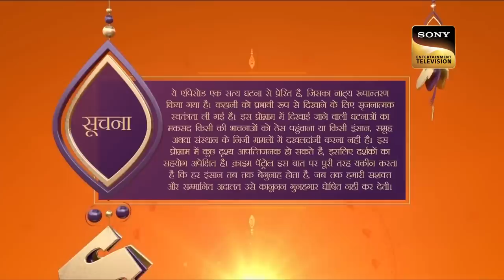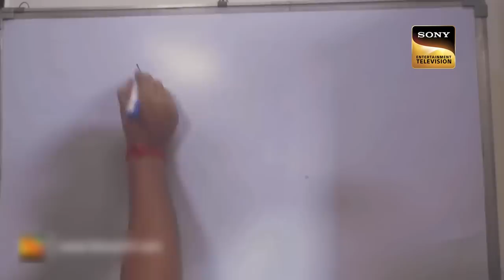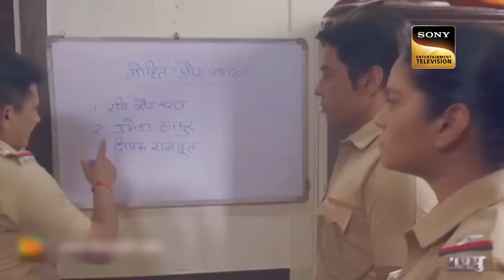Serving Justice | Unfolding An Unsolved Truth - Part -1 | Crime Patrol | 5 Feb 2023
Badal calls his cousin brother, Ajit and asks him to reach the location where he is at. Later in the morning, police find the body of Badal and his friend Mohit at the same place. Police start investigating the case and gradually the case unfolds.

Burden of Justice | Unfolding An Unsolved Truth - Part -1 | Crime Patrol